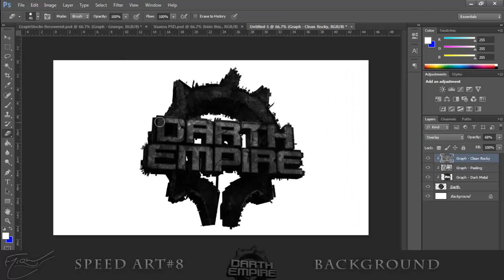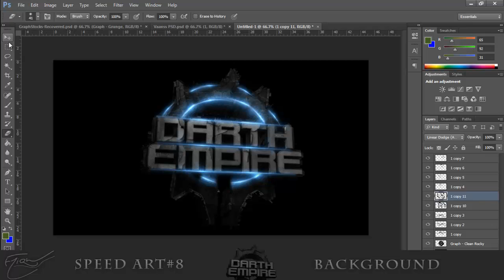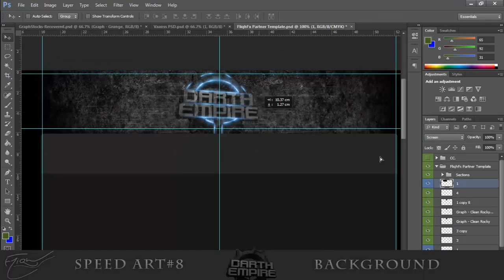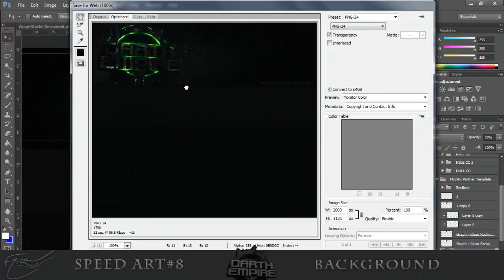SpeedArt #8 | DarthEmpire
Hey guys here bringing you another new speedart of a bg for DarthEmpire i would like to shoutout for letting me use the sick music in which he produces so go and check his channel out and leave a sub for him and also like comment on this vid and sub if you haven't already :)
-FliqhFx